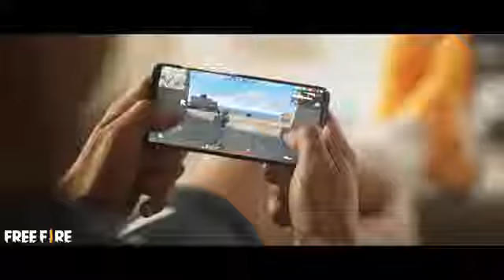free fire event😵😱